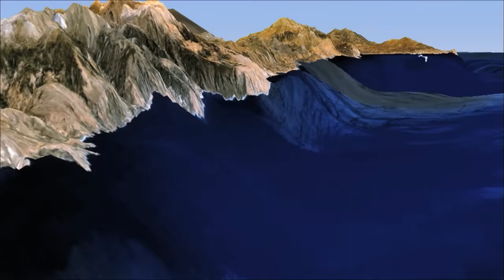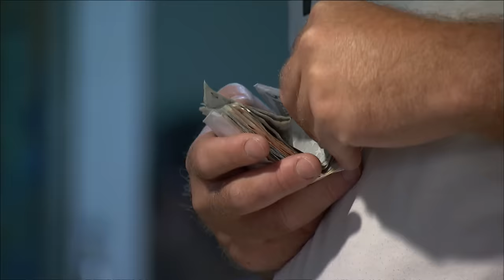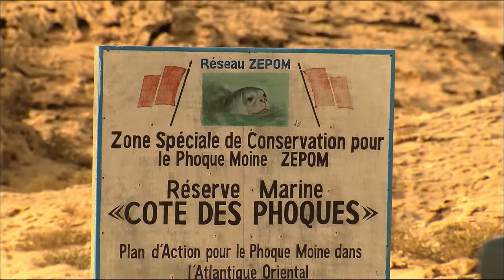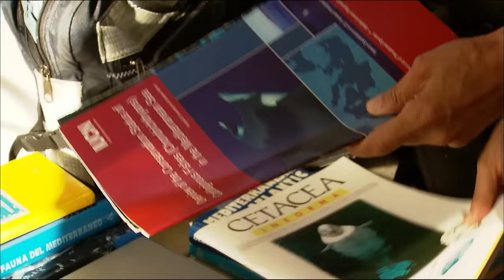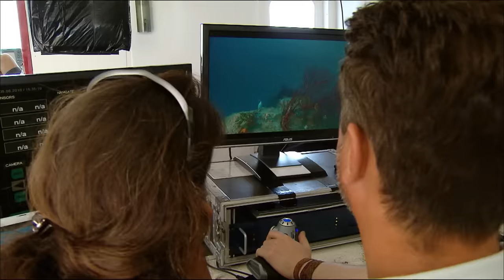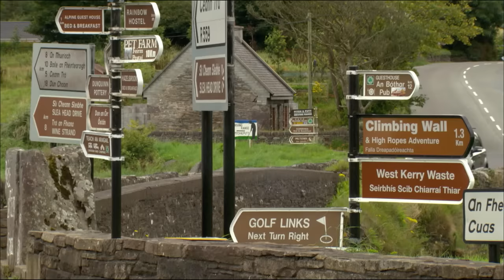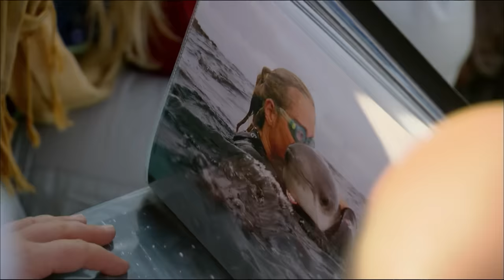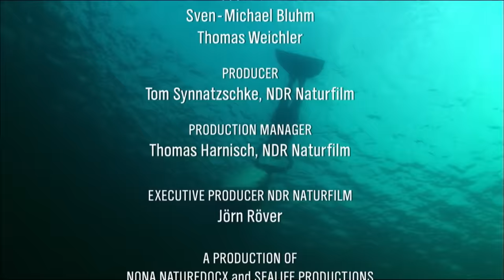Ocean Stories: Predators, Giants & Marine Mammals | Extra Long Documentary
This captivating documentary spotlights the ocean's elusive predators in the Mediterranean – the colossal sperm whales, endangered monk seals, and the massive Mola or sunfish, uniquely captured by filmmaker Thomas Behrend. It also portrays the deep connections formed between humans and marine life, seen in Ute Margreff's bond with a dolphin on Ireland's Atlantic coast and Florian Graner's love for the fjords of northwest USA. An intriguing narrative of marine biodiversity and human interaction.